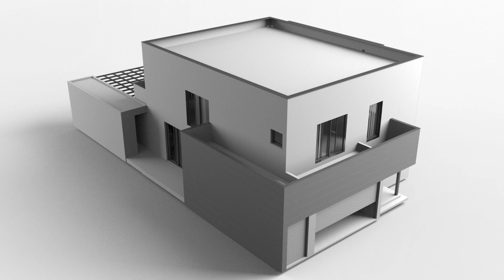Kolejna rekuperacja Lossnay + Heatpex Aria w nowato pl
Kilka słów o tym, dlaczego system do wentylacji mechanicznej Heatpex Aria.

Po więcej informacji o systemie Heatpex Aria zapraszam na stronę producenta, a na zakupy do hurtowni - my akurat kupujemy w  Unimax Ciechanów.
Jesli jesteście Państwo zainteresowani zakupem i montażem tego systemu lub tylko zakupem, zapraszam:
nowato.pl